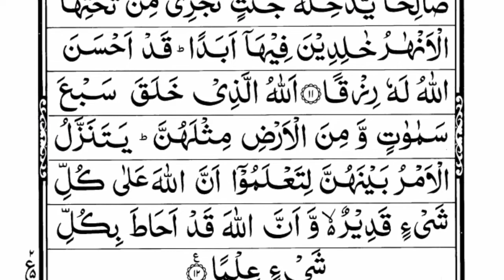Surah At-Talaq (Divorce) Full | By Sheikh Yasser Al Dossary | With Arabic Text | 65-سورۃ الطلاق